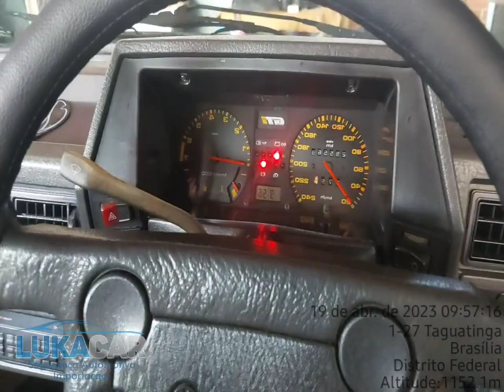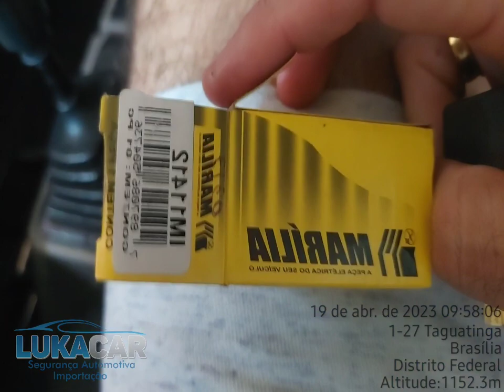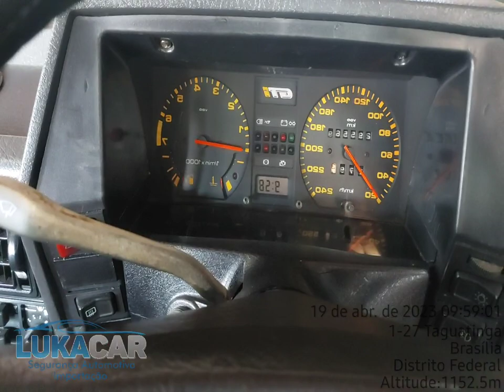DEFEITO NO LIMPADOR DIANTEIRO E TRASEIRO DO GOL QUADRADO